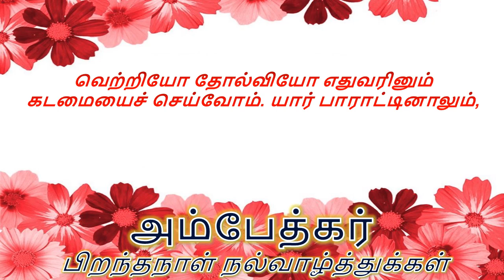Ambedkar Jayanti 2022|Ambedkar Jayanti Whatsapp Status Tamil/Ambedkar Status Tamil/Ambedkar Birthday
Ambedkar Jayanti Wishes and Greetings in Tamil..
அம்பேத்கர் பிறந்தநாள் நல்வாழ்த்துக்கள்
அம்பேத்கரின் 131வது பிறந்த நாள்

Ambedkar Jayanti is celebrated every year on April 14 on the birth anniversary of Dr. B.R Ambedkar.(2022: Its 131th Ambedkar Jayanti)

ambedkar bhimrao ambedkar
ambedkar bhim ke bhajan
ambedkar bhimrao ke gane
ambedkar bhimrao ke bhajan
ambedkar bhim song
ambedkar bhim ke gane
BaBasaheb Ambedkar Shayari Quotes
DR Bhimra Ambedkar Jayanti
Ambedkar Jayanti Wishes
Ambedkar Jayanti Message
बाबासाहेब भीमराव आंबेडकर
भीमराव रामजी आम्बेडकर
डॉ॰ बाबासाहब आम्बेडकर
Bhimrao Ramji Ambedkar
Babasaheb Ambedkar
dr ambedkar status
dr ambedkar
dr ambedkar song
dr ambedkar whatsapp status hindi
dr ambedkar whatsapp status punjabi
dr ambedkar whatsapp status video tamil
dr ambedkar whatsapp status song
dr ambedkar whatsapp status in marathi
dr ambedkar whatsapp status tamil fullscreen
dr ambedkar whatsapp status telugu
dr ambedkar whatsapp status tamil
dr ambedkar whatsapp status dj
dr ambedkar whatsapp status malayalam
bhim jayanti status
bhim jayanti coming soon status 2022
bhim status
bhim song status
bhimrao ambedkar
bhim geet
jay bhim status
jay bheem
jay bhim song status

babasaheb ambedkar status
babasaheb ambedkar song
babasaheb status
babasaheb ambedkar
babasaheb
babasaheb song
babasaheb gana

ambedkar jayanti status hindi
ambedkar jayanti status telugu
ambedkar jayanti status kannada
ambedkar jayanti status editing
ambedkar jayanti date

131 bhim jayanti status
2022 bhimjayanti status
14 april status
jay bhim new status
bhim jayanti coming soon status